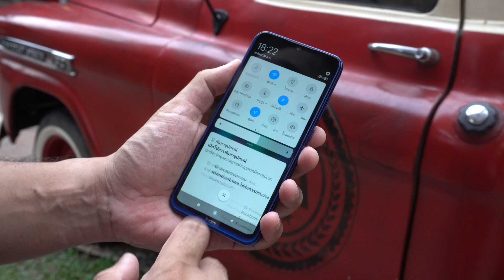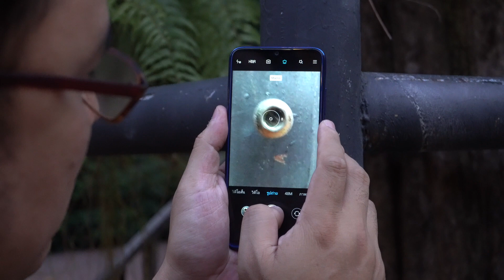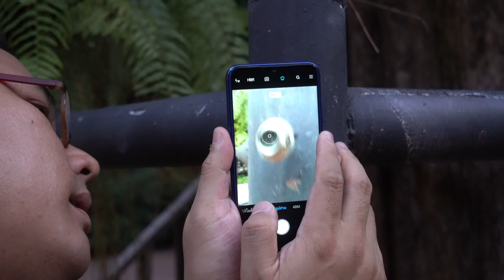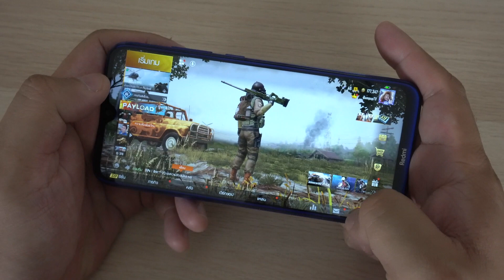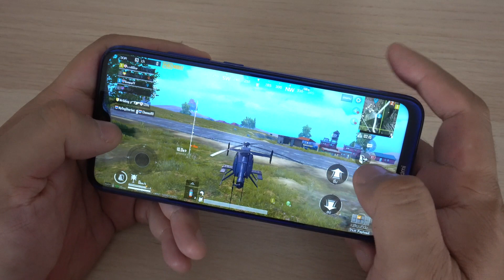รีวิว Redmi Note 8 เน้นกล้อง เกมส์ งบ 5,999 บาท